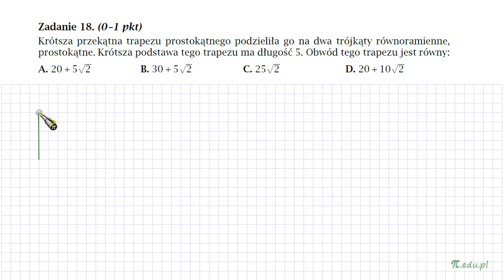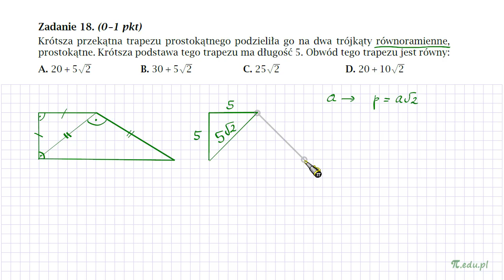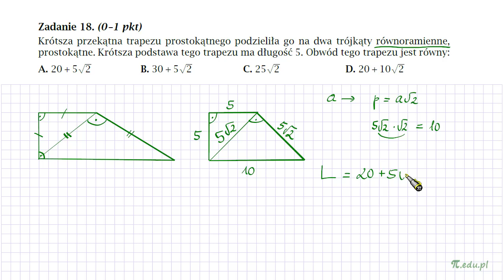Zadanie 18. Matura z GWO. 2022 PP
Krótsza przekątna trapezu prostokątnego podzieliła go na dwa trójkąty równoramienne, prostokątne. Krótsza podstawa tego trapezu ma długość 5. Obwód tego trapezu jest równy:
A. 20 + 5√2   B. 30 + 5√2   C. 25√2   D. 20 + 10√2

Łatwa planimetria. Wystarczy wzór na długość przekątnej kwadratu.